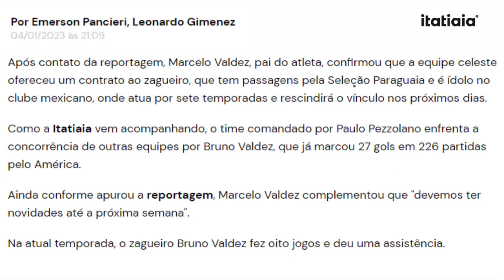💥🚨SAIU AGORA! REFORÇO DE SÉRIE A - PRESENTE PRA TORCIDA! NOTÍCIAS DO CRUZEIRO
🤑 Quer ter um canal assim como o meu e GANHAR DINHEIRO no YouTube SEM APARECER? Acesse o link abaxo 👇

CANAL CRUZEIRO NOTÍCIAS
O SEU CANAL DE NOTICÍAS DO CRUZEIRO

Salve Salve Nação Azul!
Tudo bem com '6'

O Canal Cruzeiro Notícias foi criado com o intuito de trazer para o torcedor do Cruzeiro e para o amante do esporte, as noticias do Cruzeiro no dia a dia, com bastante responsabilidade e compromisso

Tentamos trazer ao máximo as melhores notícias sempre em primeira mão e de maneira verdadeira sem propagar fake news. Esperamos que você curta nossos vídeos e aproveite cada notícia para se informar e saber tudo que acontece no Maior de Minas

Aqui você ficará sabendo sobre novos jogadores, quem sai, quem chega, sobre o próprio Ronaldo e do atual técnico Paulo Pezzolano. Sempre tem uma bomba na mídia ou algo urgente e aqui você terá tudo em primeira mão. Seja bem vindo, este é o canal Cruzeiro Notícias!

👇SOBRE O CRUZEIRO

O Cruzeiro Esporte Clube é uma associação polidesportiva brasileira, com sede em Belo Horizonte, Minas Gerais. É considerado um dos maiores clubes de futebol do Brasil e da América do Sul. Fundado em 1921 com o nome de Società Sportiva Palestra Italia, foi rebatizado para seu nome atual em 1942 - em referência ao Cruzeiro do Sul - por imposição do governo federal à época proibiu o uso no país de quaisquer símbolos de Alemanha, Itália e Japão, nações inimigas do Brasil no contexto da Segunda Guerra Mundial. É um dos clubes mais populares do Brasil, tendo hoje a sexta maior torcida do país e a maior torcida do estado de Minas Gerais. Seu maior rival é o Atlético Mineiro, com quem faz um dos maiores clássicos do futebol brasileiro. Em menor grau, há também a rivalidade com o América Mineiro.

NOTÍCIAS DO CRUZEIRO AQUI NO NOSSO CANAL!
VAMOOOOOOS CRUZEIROOOOOO!
MAIOR DE MINAS
AGRADEÇO Á CADA UM DE VOCÊS!!! TMJ

🚨🚨🚨 CRÉDITOS FOTOS / NOTÍCIAS 🚨🚨🚨

🎤 Emerson Pancieri - Leonardo Gimenez

CRÉDITOS das Fotos:

Foto: Marlon Costa / Pernambuco Press
Fotos: Gustavo Aleixo/Cruzeiro
Fotos:  Marco Ferraz/Cruzeiro
Fotos: Bruno Haddad/Cruzeiro
Fotos: Juarez Rodrigues/EM/DAPress
Fotos: Staff_images
Foto: Mario Valdez/Reuters
Foto: Divulgação/ América-MEX

🔴ATENÇÃO:
Todo conteúdo vinculado no vídeo acima sendo imagens ou vídeos tem o intuito de passar informação do Cruzeiro para seus torcedores.
Qualquer material aqui colocado nos vídeos sendo vídeos ou imagens que contenha direitos autorais que afete a qualquer um dos mostrados no vídeo acima, por favor entre em contato comigo pelo e-mail que iremos remover o mais rápido possível. Obrigado pela compreensão!